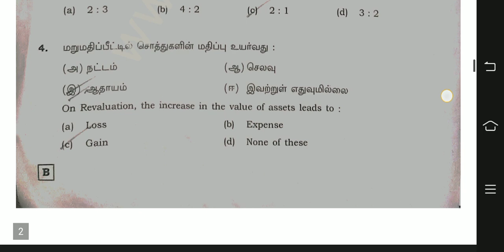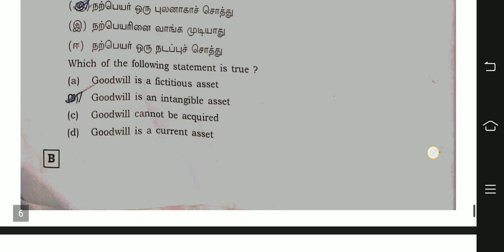12th accountancy public exam question paper answer key original 2023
12th accountancy public exam question paper answer key original 2023